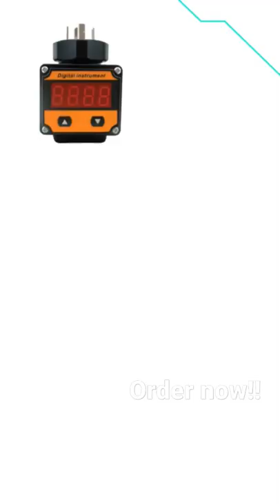Loop power indicator for Pressure Transmitter.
We delve into the world of Loop Power Indicators for Pressure Transmitters, the essential tools that ensure accurate and reliable pressure readings. Whether you're a seasoned professional or new to the world of pressure measurement, understanding loop power indicators is crucial for optimal performance.

🌡️ Our comprehensive guide will demystify loop power indicators, explaining their role in providing power and signal transmission to pressure transmitters. We'll cover the benefits of using loop power indicators for seamless pressure monitoring.

📊 Say goodbye to inaccurate pressure readings and hello to precise data with Loop Power Indicators. These devices offer enhanced control over pressure measurements, ensuring you have a clear picture of your process.